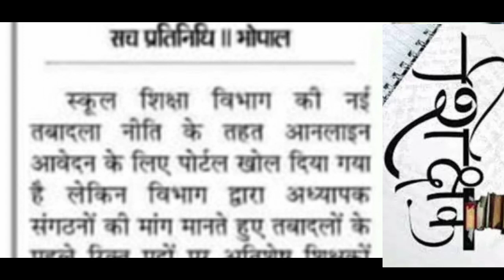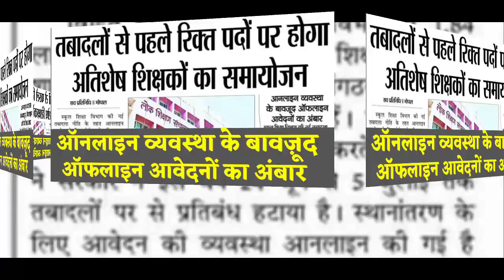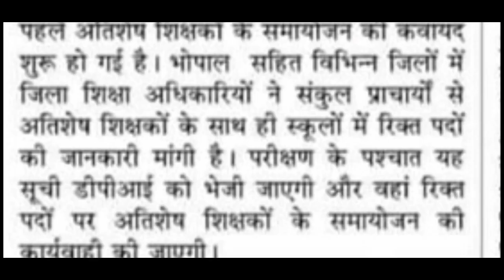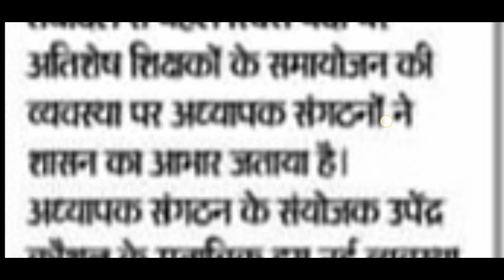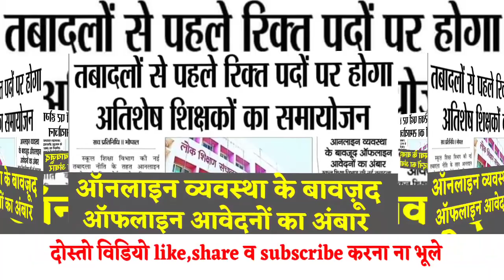NEW TRANSFER POLICY|ऑनलाइन व्यवस्था के बावजूद ऑफलाइन आवेदनों का अंबार | kvtechniques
Is video me 2019-20 ke teacher ke online transfer ki information di gayi hai.